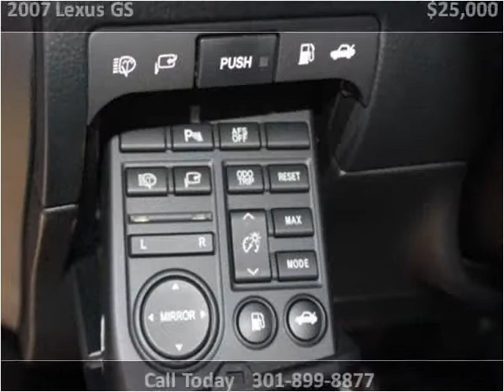2007 Lexus GS Used Cars Washington DC MD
This 2007 Lexus GS is available from Philmark Motor Cars.